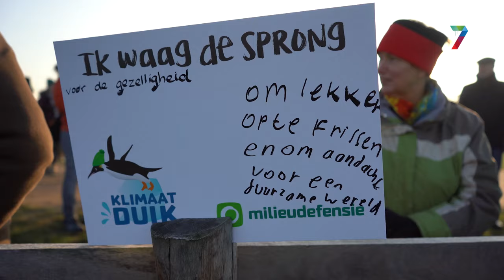Nieuwjaarsduik Nijmegen in teken van klimaat